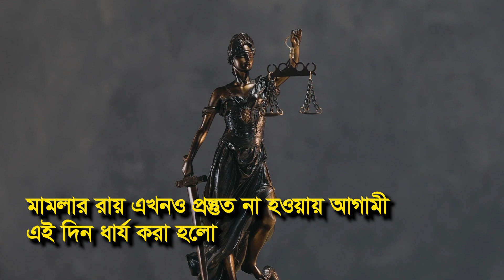আবরার হত্যা মামলার রায় পেছালো | Abrar Case | Abrar Fahad | Abrar Murder | BUET | News | Sazal Saik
বাংলাদেশ প্রকৌশল বিশ্ববিদ্যালয়ের (বুয়েট) ছাত্র আবরার ফাহাদ হত্যা মামলার রায় পিছিয়ে গেলো। রায় ঘোষণার জন্য আগামী ৮ ডিসেম্বর দিনটি ধার্য করেছেন ঢাকার দ্রুত বিচার ট্রাইব্যুনাল-১-এর বিচারক আবু জাফর মো. কামরুজ্জামানের আদালত। আজ (২৮ নভেম্বর) দুপুর ১২টা ৭ মিনিটে বিচারক এজলাসে এসে বলেন, ‘মামলার রায় এখনও প্রস্তুত না হওয়ায় আগামী এই দিন ধার্য করা হলো।’

মামলাটির ২২ আসামি এজলাসে উপস্থিত ছিল। আদালতে আসার পর তাদের স্বাভাবিক দেখিয়েছে। তাদের মধ্যে কেউ কেউ একে অপরের সঙ্গে কথা বলেছেন। কাউকে চুপচাপ দাঁড়িয়ে থাকতে দেখা যায়।

আবরার হত্যা মামলার রায় পেছালো
বাংলাদেশ প্রকৌশল বিশ্ববিদ্যালয়
বুয়েট
আবরার
আবরার হত্যা
আবরার হত্যা মামলা
Abrar Case
Abrar Fahad
Abrar Murder
BUET
News
Sazal Saik
bd news
bangla news
bangladeshi news
Bangladeshi News Channel
Latest News
বুয়েট
somoy tv news
abrar fahad
abrar fahad hotta
Original CCTV footage of the murder of Abrar Fahad
CCTV footage
Abrar murder CCTV footage